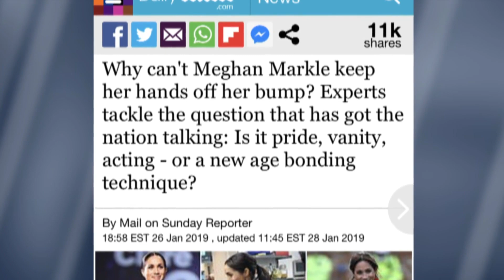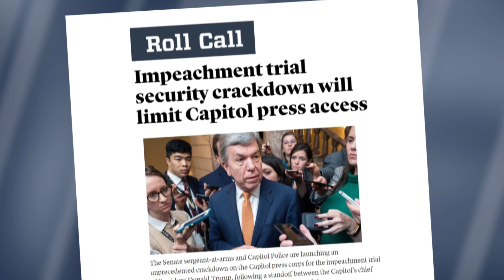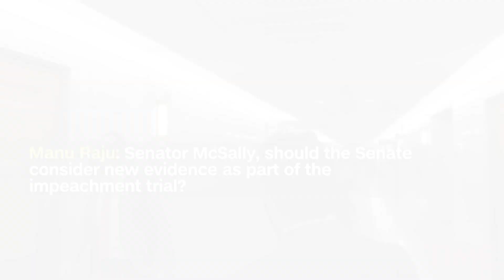Rants & Raves: 01/17/20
The panel reviews this week in media.

On this week’s edition of Beat The Press, Emily Rooney was joined by Adam Reilly of WGBH News; former CNN White House correspondent Dan Lothian; Dan Kennedy of Northeastern University; and Callie Crossley of WGBH News